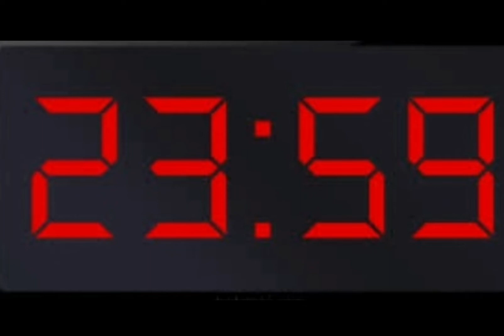ForyagerXMas (feat. game_ben shorts & Karl_foryager) Animation by MeteForyager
This is my Christmas-Special: ForyagerXMas!